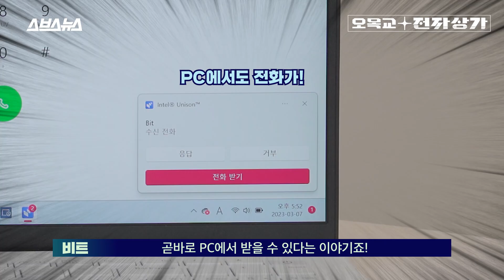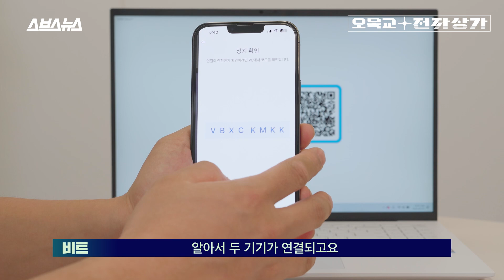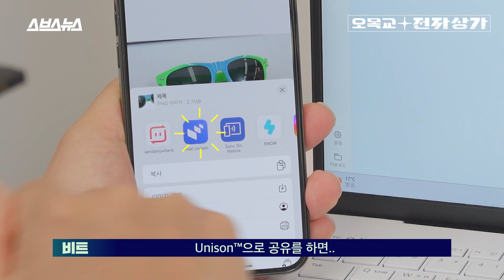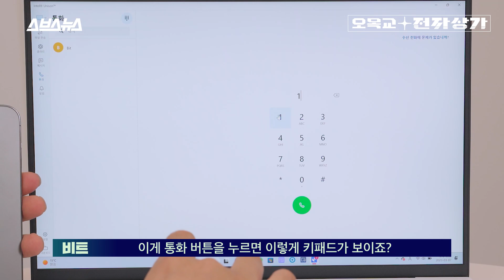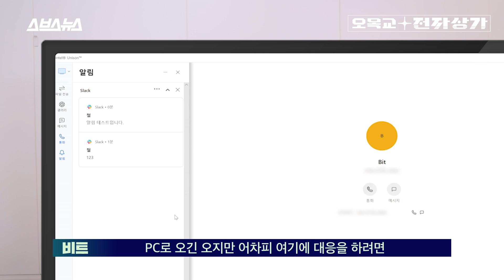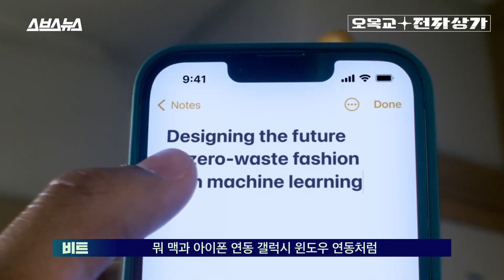아이폰 사진, 전화, 문자 연동에 통화 녹음까지?! 이제 Mac 없이 윈도우로도 가능합니다/ 오목교 전자상가 EP.129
아이폰 쓰면서 윈도우 PC나 노트북 쓰시는 분들이라면 맥과 ios 기기 간의 자유로운 전화-문자-사진(영상)-파일 연동이 내심 부러우셨을 겁니다. 그런데 최근 윈도우에서도 아이폰의 사진, 영상, 파일, 전화, 문자를 사용할 수 있는 방법이 등장했습니다. 방법도 매우 간단합니다 아이폰과 PC 각각에 인텔에서 만든 Unison™이란 앱(프로그램)을 다운받아 실행하면 됩니다. 특히 이 프로그램을 이용하면 아이클라우드 기반의 맥-ios 사진 연동보다 훨씬 빠른 속도의 연동 속도를 체감할 수 있을 뿐만 아니라, 파일도 주고받을 수 있죠. 국내 아이폰 유저가 가장 원하는 기능 중 하나인 '통화 녹음'도 이 프로그램을 이용하면 가능해지죠. 오목교 전자상가가 준비한 영상을 통해 아이폰과 윈도우의 자유로운 연동성을 확인해보세요!

0:00 인트로(사진 전송 속도 무엇?)
0:13 윈도우에서 아이폰 연동 가능
0:40 Unison 작동 조건 및 방법
1:14 활용법 1) 갤러리(사진) 연동
2:05 활용법 2) 파일 연동
3:03 활용법 3) 전화(통화) 연동
3:35 아이폰 통화녹음 방법
4:02 전화(통화) 연동 단점
4:18 활용법 4) 문자/알림 연동
5:05 거의 모든 CPU에서 작동 가능
5:36 마무리